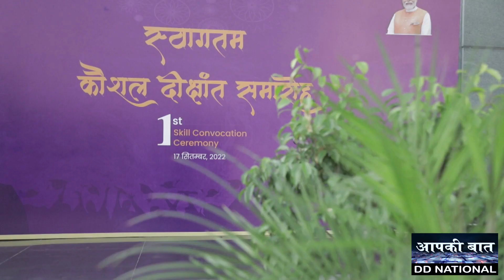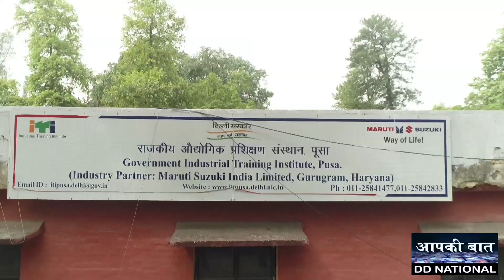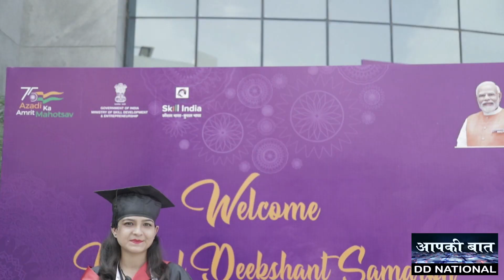Skill Convocation Ceremony | Skilling | Upskilling | Reskilling | PM Modi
देश में कौशल और कुशलता को सम्‍मान देने के लिए पहली बार विश्‍वकर्मा जयंती पर राष्‍ट्रव्‍यापी दीक्षांत समारोह आईटीआई के स्‍टूडेंट्स के लिए आयोजित किया गया। 40 लाख से ज़्यादा छात्र वर्चुअल माध्यम से जुड़े और उन सभी को उज्‍जवल भविष्‍य की शुभकामनाएं दी गई। प्रधानमंत्री श्री नरेंद्र मोदी ने शनिवार को देश के युवाओं को ‘स्किलिंग, रीस्किलिंग और अपस्किलिंग’ का मंत्र दिया ।